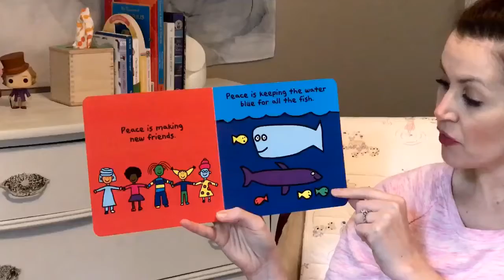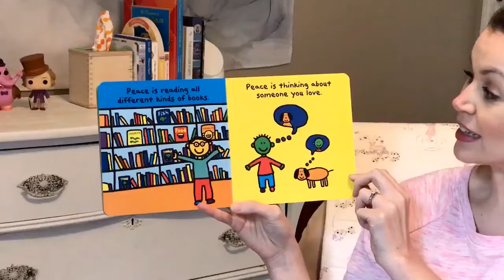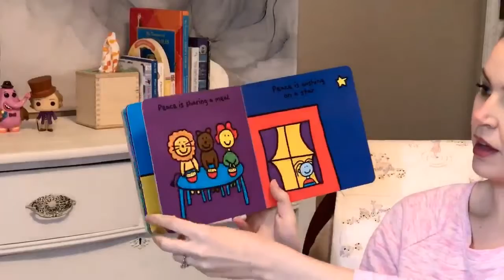"The Peace Book" Written by Todd Parr - with Ms. Amanda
"The Peace Book" Written by Todd Parr